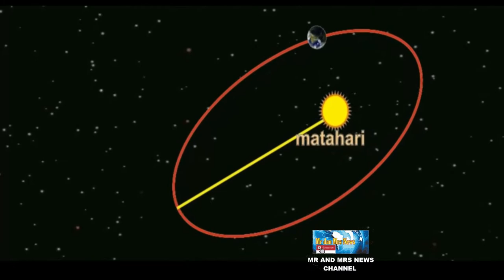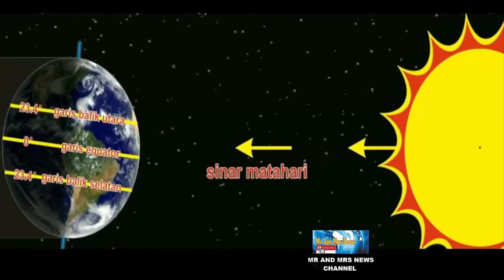FENOMENA APHELION !! TITIK JAUH MATAHARI DENGAN BUMI 6 JULI 2021